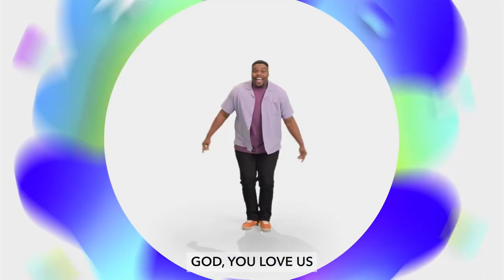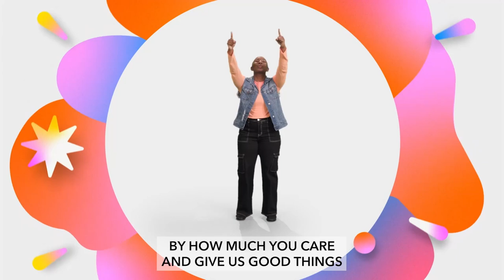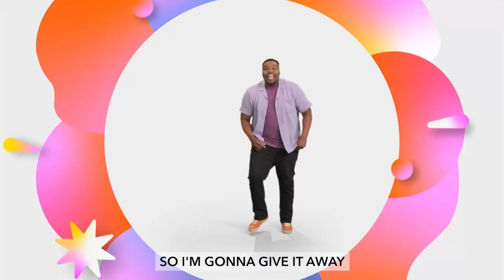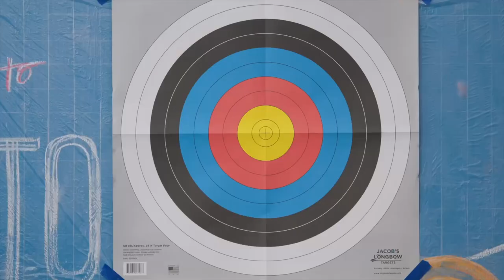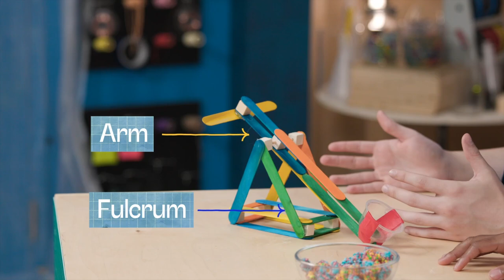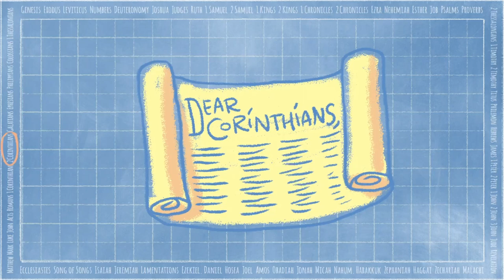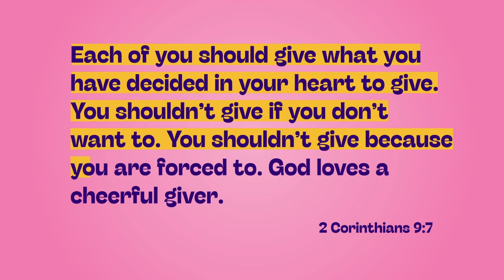November 17, 2024 Elementary OnlineExperience Kidz Creek Online